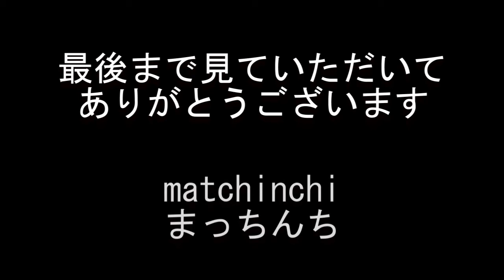[朝ごはん] 親子丼【なか卯】木曜日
今週4日目のなか卯で朝ごはん
親子丼とはいからうどん(小)

親子丼
490円
はいからうどん(小)